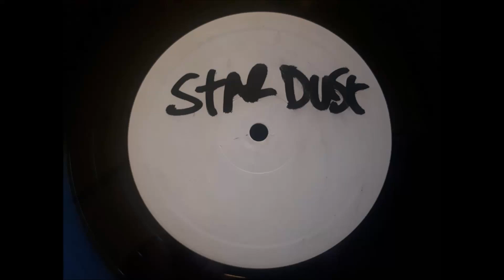Unknown Artist - Stardust Is The Answer (Underground Dub Mix)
Also featured on - DNR Mix 60